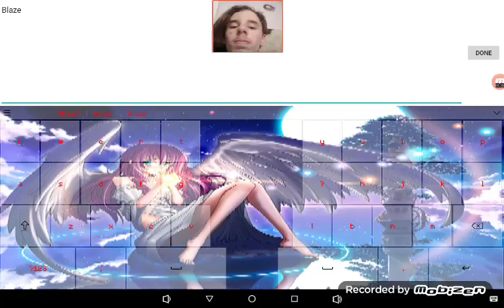Because...Race Cars (and guns)